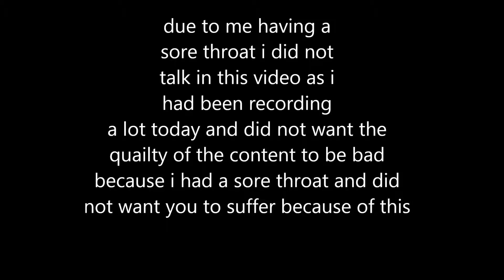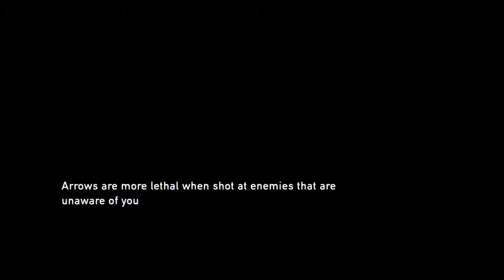Lets Play The Last Of Us Remastered EP11 True Next Gen Gameplay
Today we continue to play the last of us remastered
Please note i do not talk for this video as i had done a lot of recording today and had a really sore throat and was not going to let the quality of the video drop with me struggling to talk